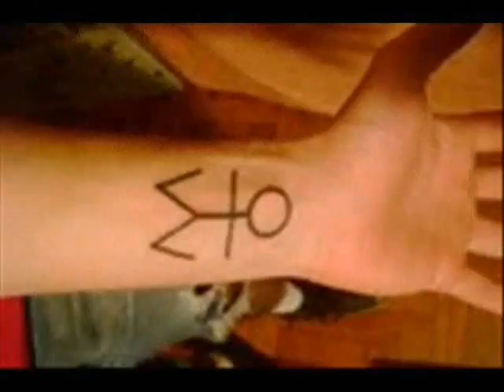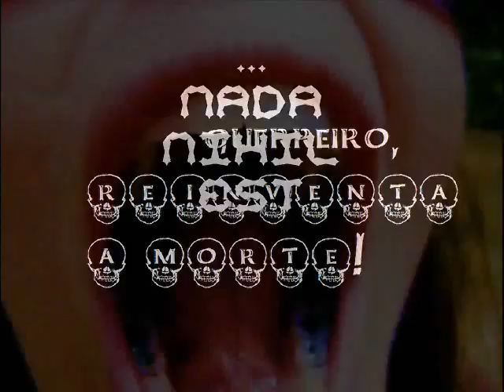AUTOBONECO : SHY LOVERZ OF LIFE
Coma 4 the soul!